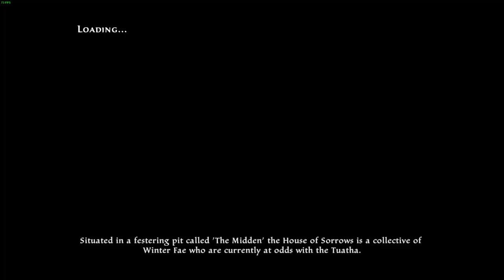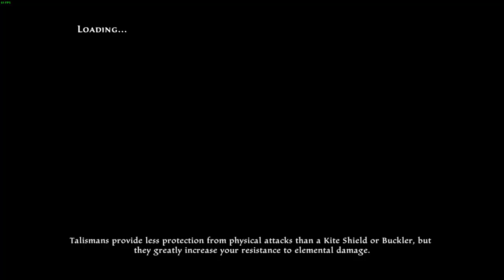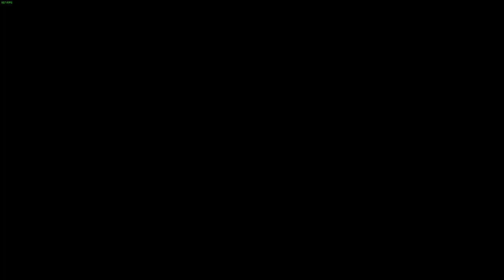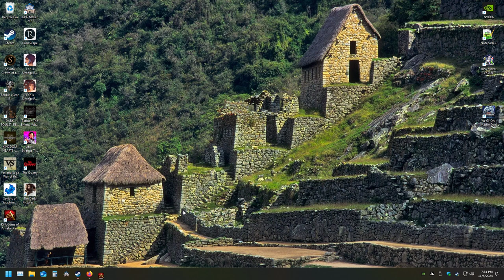Part 6 My Adventures in Amalur as the fateless one!